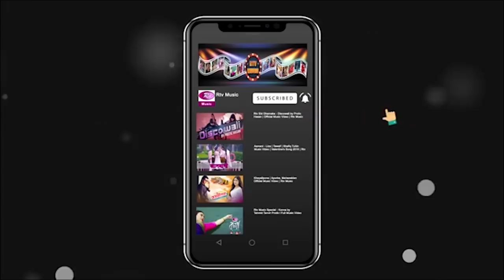Jalaia Premer Bati | Rajib & Jhilik | Tribute To Salman Shah | Rtv Music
Music Program: Music Station
Song : Jalaia Premer Bati
Singer: Rajib & Jhilik
Host: Kamrun Nahar Ovee
Producer: Shah Amir Khusru

- Team RTV